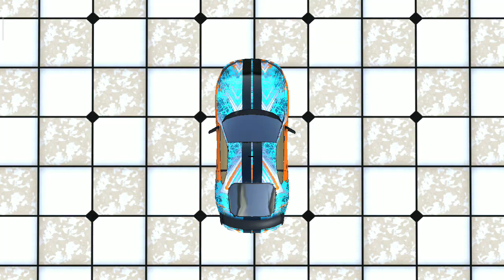Impossible Car Stunt Game - Crazy Car Stunt Game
It will mean a lot guys.
And Make sure to Like The Video

About this game:
Welcome to the world of real impossible tracks car racing games. Enjoy the race on the endless extreme tracks in the sky highs. If you are a fast speed racer and have a passion for car racing games then be ready to experience the car rally in the mid of sky with no limits in free games. Rush like a crazy stunt master while riding the beautifully designed real tracks and beat the rival racers in this breathtaking adventure car game. Perform the extreme car driving drifts and insane acrobatic mid-air flips on the impossible track 3D and rush like a real car drifter. The impossible racing is a real challenge, so fasten your seat belt before taking off and win this car racing simulator game 2019. Unlike other car stunt games, this off road car rally is going to be a real fun and adventure of car games. You will surely get addicted to this insane game. Get ready to play the world no. Play free games and enjoy 1 drift car racing game and enjoy the crazy and insane car stunts simulator in most realistic manner of car game. Perform the stunts by playingthe game!

The app you to boost your car racing and car driving skills by providing you the most realistic simulation view. Jump and ride on the mid-air amazing tracks and feel like a champion’s racer. Use the nitro boost to cross the difficult hurdles and obstacles in this car stunt games 2020. Rush like a crazy rider and perform the adrenaline fuelled pump action to discover the more and more amazing features of this off road car racing game. Fly over the ramps and dust off the rusty containers with your stunts and don’t lose the control of your car. So enjoy the endless impossible racing and beat the impossible race tracks and become the master!

Select your favourite ride in impossible game and start discovering the most dangerous and curvy off road tracks of the racing world. The narrow and sharp racing tracks are built over the city in the endless blue sky. So play each thrilling racing mission with extreme care and get to the finish line within time in new games. You have to complete each impossible race mission in order to unlock the next one. Use the different camera views to avoid the crashes and fall downs from the top of the racing tracks in new game. Be perfect while taking the sharp and narrow turns and rush like a pro stunt master. Tap the nitro button to boost your stunt car while playing new game 2021 whenever you feel your speed slow.

Game features:
• Sharp and narrow impossible racing tracks to ride.
• Marvelous 3D game graphics and realistic views.
• Nitro boost to perform insane acrobatic stunts.
• Smooth controls and easy gameplay.
• High Quality sounds.
• Different camera views to make simulation driving easy.
• Best sports cars collection.
• Narrow ramps and extreme hurdles to cross.

Game Play:
• Tap the left/right button to steer the car.
• Tap race button to boost up your simulator.
• Use brake button to stop the stunt car simulator.
• Tap reverse button to reverse the stunt car.

If you like the game, don’t forget to rate and review.

We don't collect any personal information; any non-personal information collected by our partners like Google is used for analytic and game improvements.